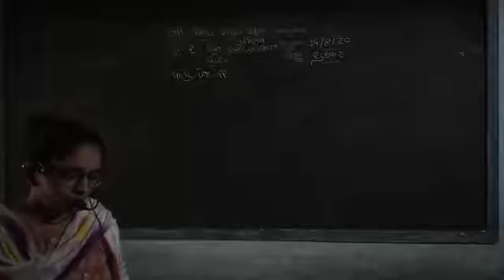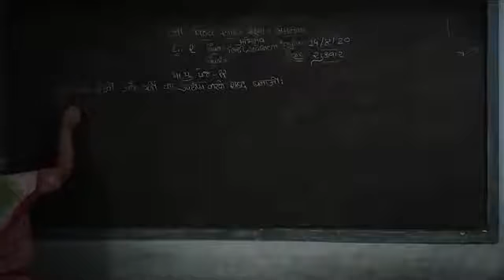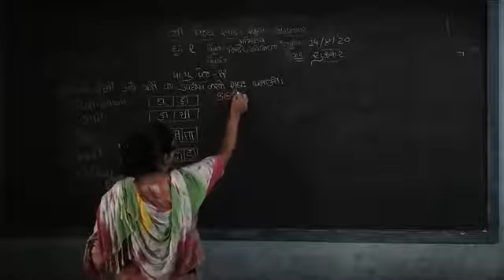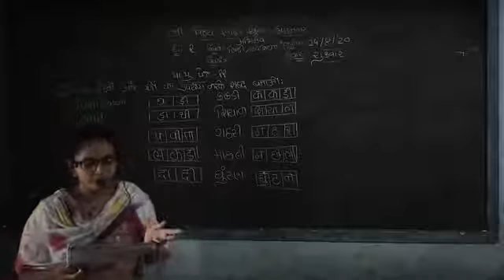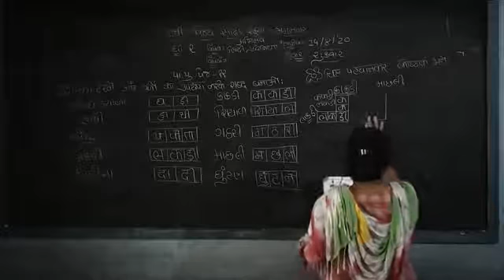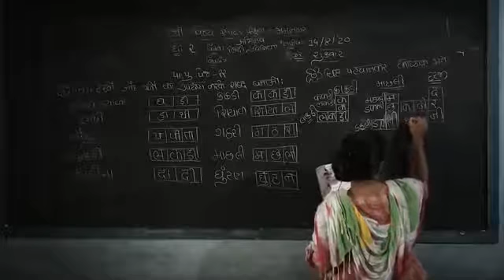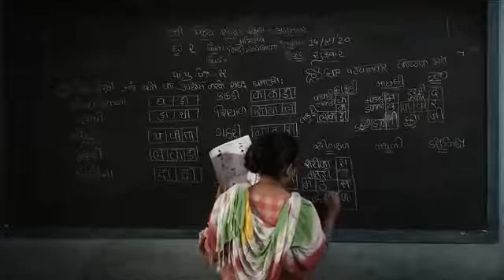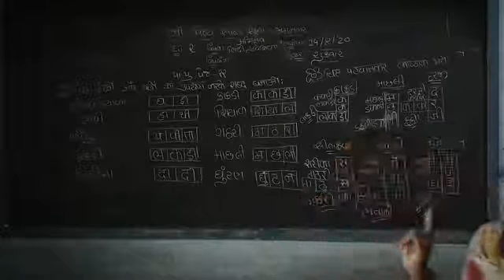STD 2 abhinav Hindi